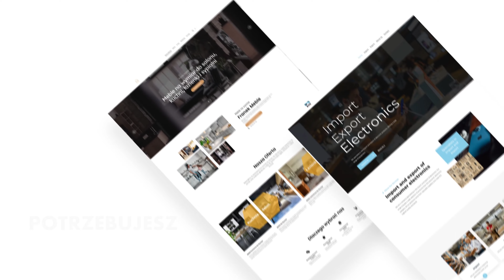Strony Internetowe Gryfice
Tworzenie stron Internetowych Gryfice